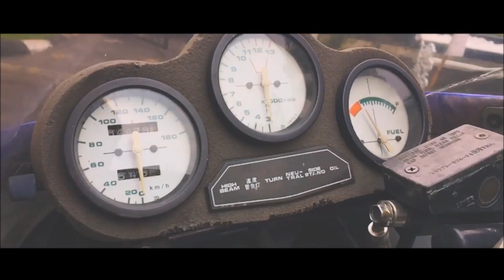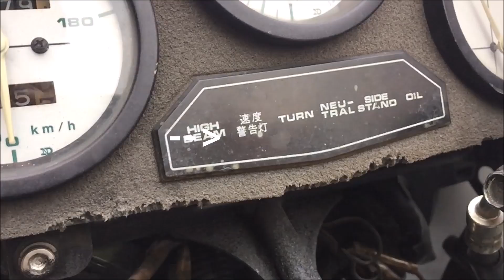#38 - SUZUKI GSX 750 - Motor Kotaro Minami?